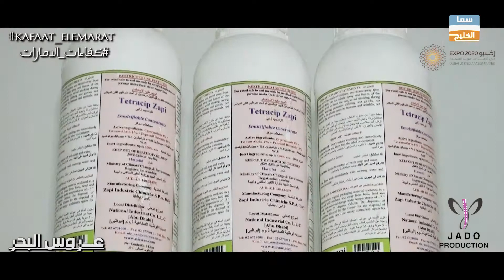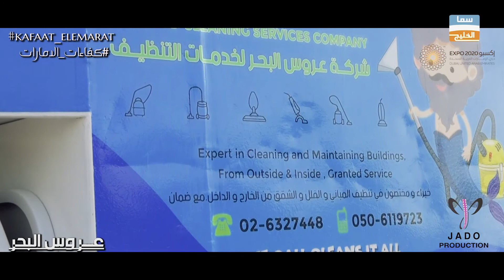عروس البحر للتعقيم السيد عبد الغفور خوري /كفاءات الامارت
سم الخليج TV